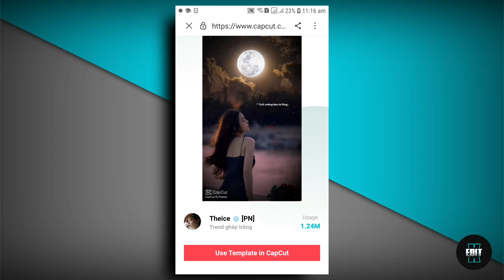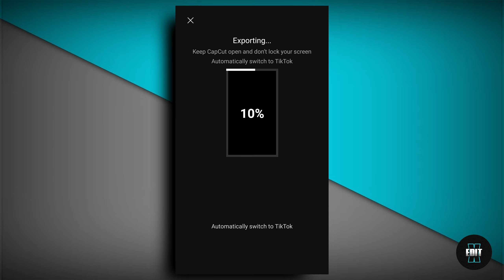Capcut Moon Template | Tiktok Moon Trend Video Editing | 3d moon effect in background.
How to make Moon in background trending video. Moon video editing in capcut.capcut moon template.Tiktok Moon trend,How to add moon in background

Capcut moon template
Moon video editing
Tiktok moon trend
Moon background video editing
Chand wali video kesy bnaiy
How to make moon trend
3d moon template video editing
3d moon in background
Moon template
Moon trending video editing
Moon trend
Moon trend video editing in capcut.
Moon trend editing using Capcut templates.
Cartoon Capcut New Template .
Tiktok New Trend.
Tiktok Trending Video Editing Tiktok Trending.
Template moon capcut tamplate Tutorial. Moon capcut effect 2022 Template
Capcut Templatel.
Capcut NewTrend Tiktok Viral Video
Viral In Tiktok.
CapCut effect Video tiktok new trend capcut template.
capcut complete video editing toturail
how to use capcut app capcut app kaise
Tiktok viral video editing tutorial .
New Viral Tune Editing in Capcut .
Capcut new moon template
Tiktok Trend Face smile capcut template. Capcut video editing new template .